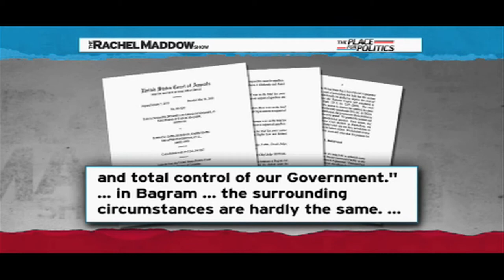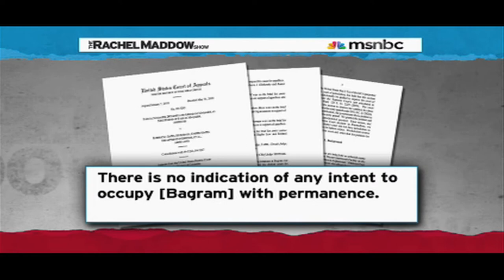Obama is looking more and more like Bush